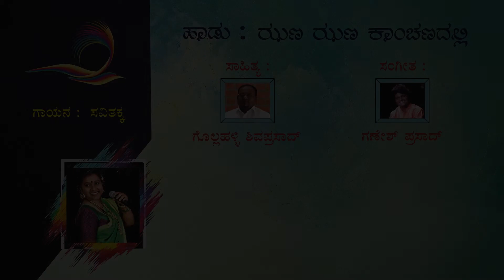Jhana jhana kanchana Il ಝಣ ಝಣ ಕಾಂಚಣದಲ್ಲಿ ll ಗೊಲ್ಲಹಳ್ಳಿ ಶಿವಪ್ರಸಾದ್ ll ಗಣೇಶ್ ಪ್ರಸಾದ್ ll savithakka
Welcome to Savithakka Janapada Official YouTube Channel. !!!

Renowned international folk singer from Bangalore, Karnataka, INDIA

Theatre artist :-
Founder manager :
SAVIGAANA
SAVITHAKKANA HALLI BAND
AKKA SOUNDS- EVENTS
AVVA - SPACE FOR ART
Audio Label : Akka Events

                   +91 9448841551